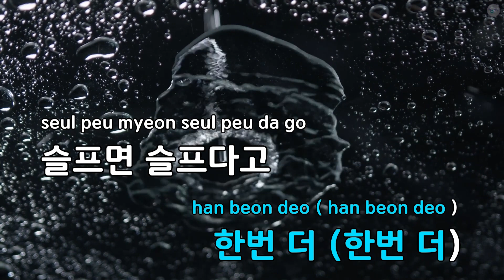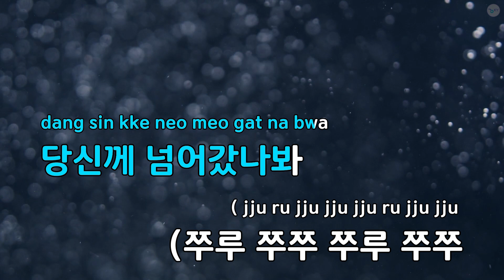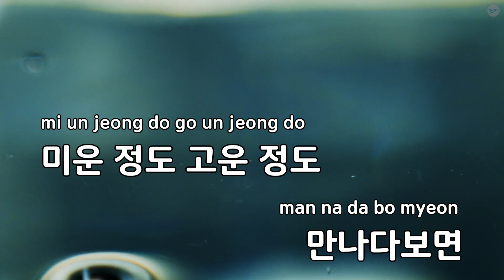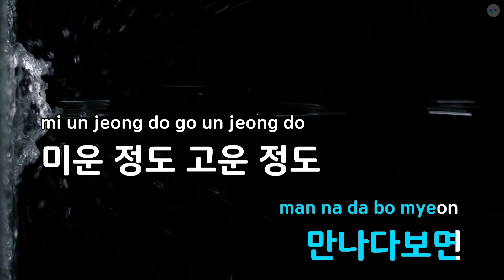당신께 넘어갔나 봐 - 한서경 (KY.69248) / KY KARAOKE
"★ 곡 정보 ★
번호 : 69248
제목 : 당신께 넘어갔나 봐
가수 : 한서경
작사가 : 김순곤
작곡가 : 임종수

Copyrightⓒkeumyoung